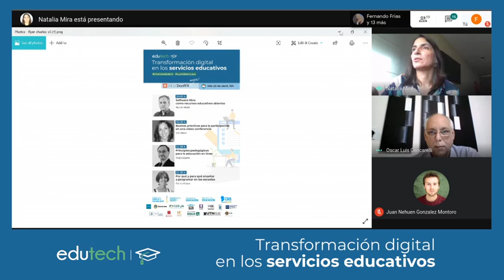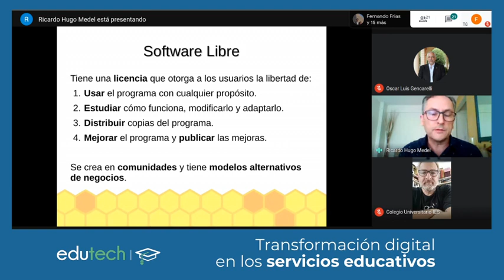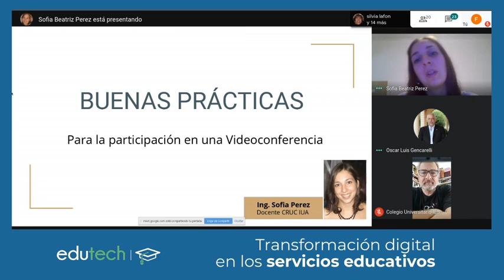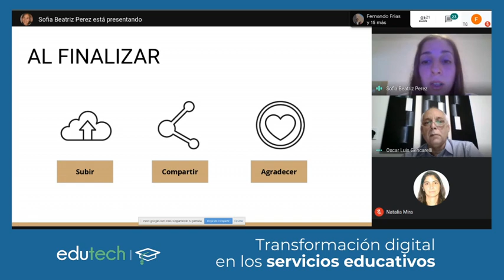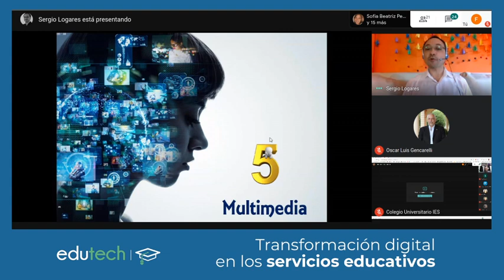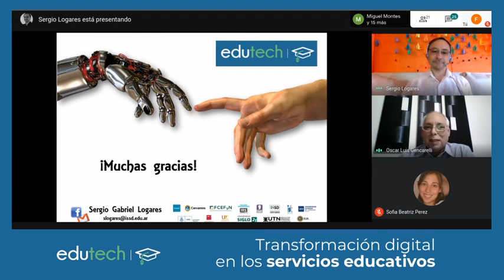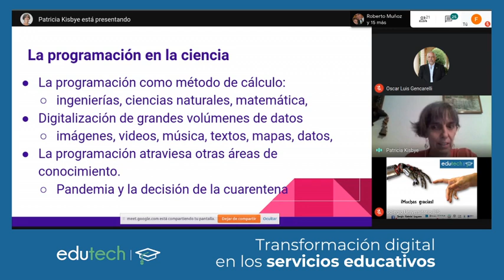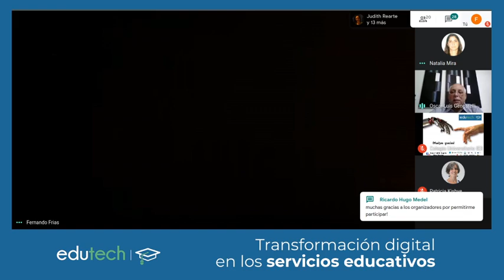EDUTECH - Transformación digital en los servicios eductivos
Desde hace más de 10 años Instituciones académicas y los Ministerios de Educación y de  Ciencia y Tecnología del Gobierno  de la Provincia de Córdoba, vienen trabajando conjuntamente para la generación de un evento anual en el marco de la Semana tic, denominado Edutech.

En éste, podrás participar de charlas y talleres dirigidos a alumnos del secundario y docentes, con el objetivo de mostrar lo que se hace en Córdoba en el marco de las carreras vinculadas a tecnología (Informática, Robótica; Inteligencia Artificial, Simulaciones Virtuales y Videojuegos).

Hoy queremos mostrar al mundo que la ciudad de córdoba es uno de los polos de formación profesional en el sector de las TIC´s de los más importantes de Latinoamérica. Por eso hemos conformado el Nodo Edutech.